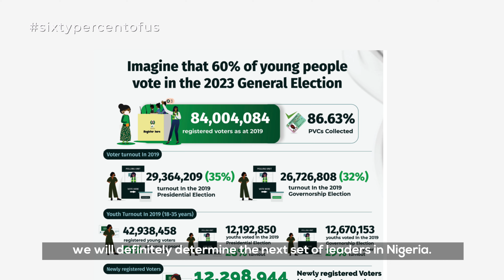If 60% of Young People Turnout to Vote in 2023, we will Determine Nigeria's Next Set of Leaders.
Nigeria has one of the largest demography of youth in the world but in 2019, only less than 30% of youths came out to vote in the general elections.